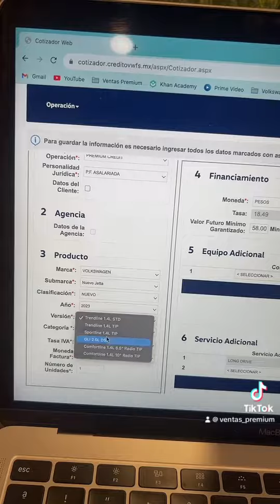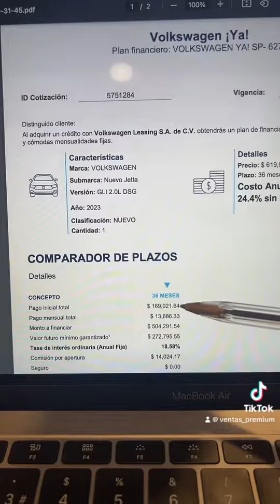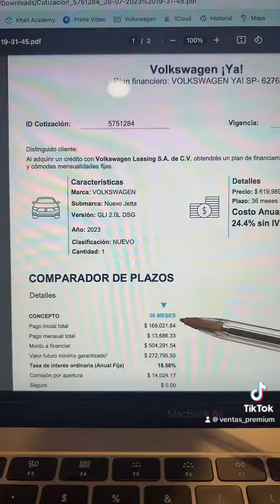Jetta GLI con un enganche de $200,000 [KioKio]